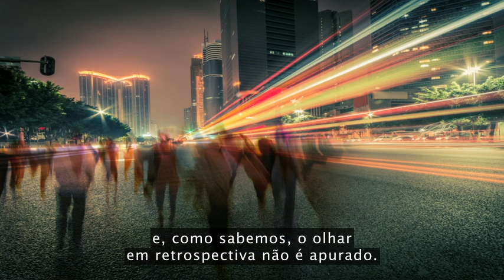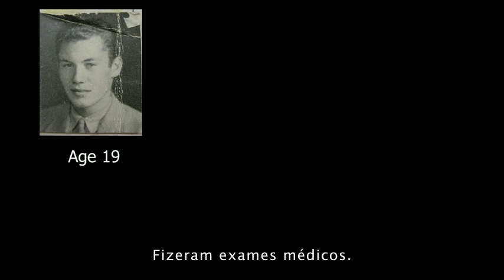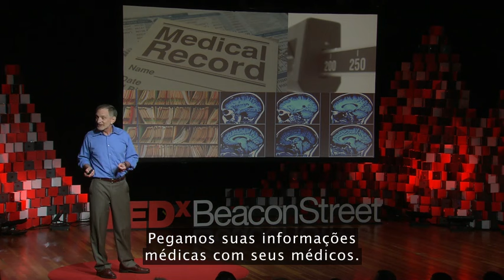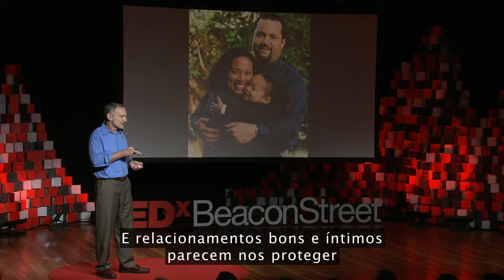Estudo de Harvard sobre Felicidade. What Makes a Good Life? TED Robert Waldinger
► LINKS

Conheça mais sobre mim, o TGI Today e a nossa missão de formar humanos antes de líderes acessando o nossos site!